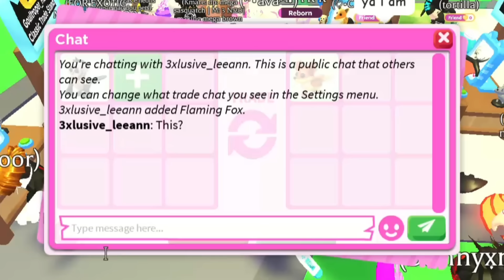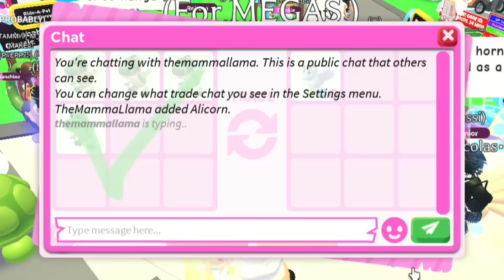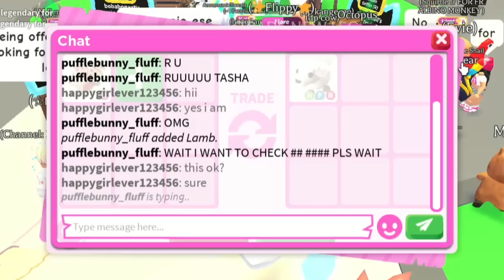😱😛HUGE WIN! I GOT A VERY OLD HIGH DEMAND PET For NEON STRAWBERRY BAT DRAGON + HUGE WIN FOR NEON LAMB